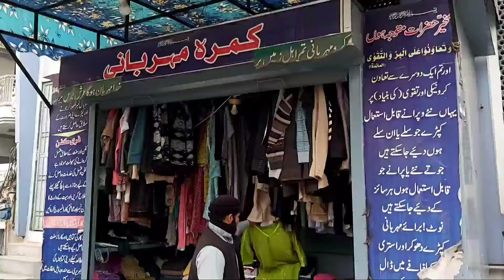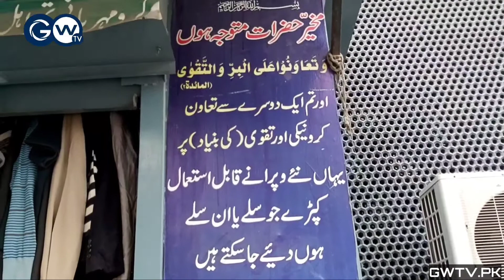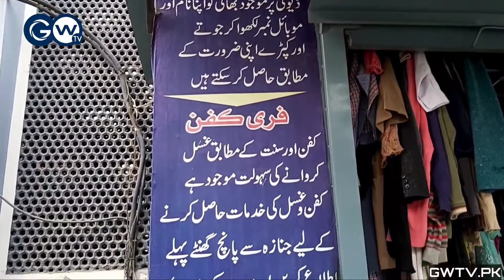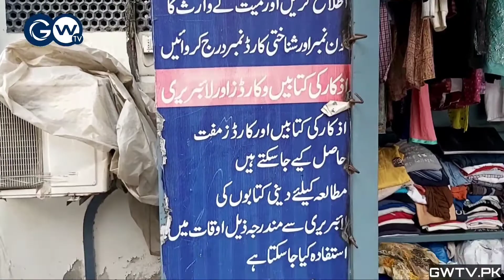Special Room For Deserving People at People's Colony Gujranwala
گوجرانوالہ میں موجود کمرہ مہربانی جس میں لوگ نئے یا پرانے کپڑے رکھتے ہیں اور ضرورت مند لوگ بلا معاوضہ اور بغیر کسی جھجک کے اپنی ضرورت کے مطابق کپڑے لے جاتے ہیں
کمرہ مہربانی پیپلز کالونی میں تکبیر مسجد کے قریب ہے
Voice of Gujranwala, Voice of Every Heart
GW TV The Number of One Digital Media Chanal Gijranwala,
We are Provide you Gujranwala News , best video stories, Public opinions,